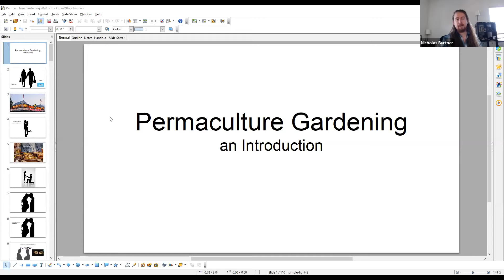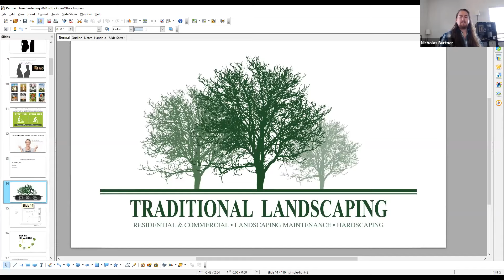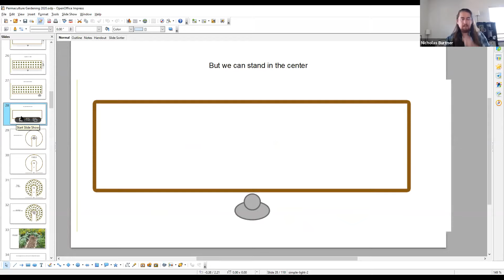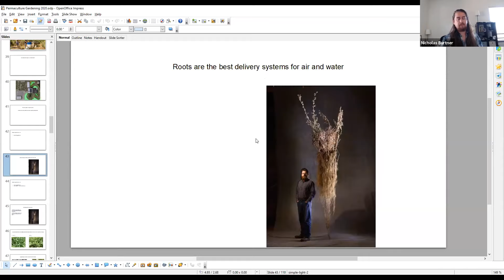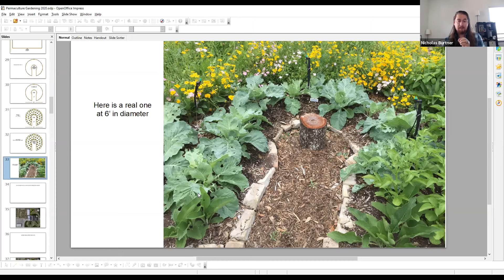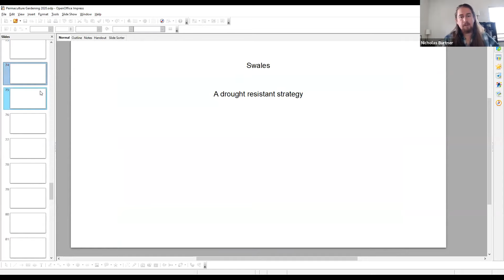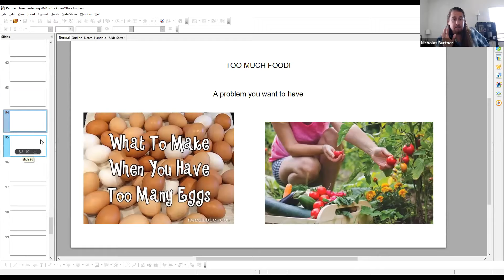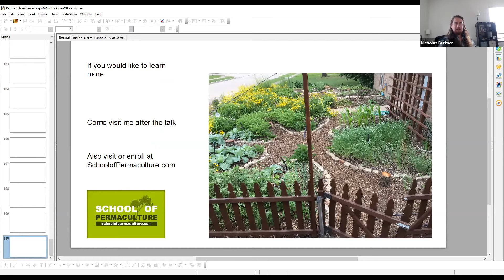Introduction to Permaculture Gardening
Permaculture gardening for beginners taught by Nicholas Burtner of the School of Permaculture.

Local in Texas and want to meetup?

Love You